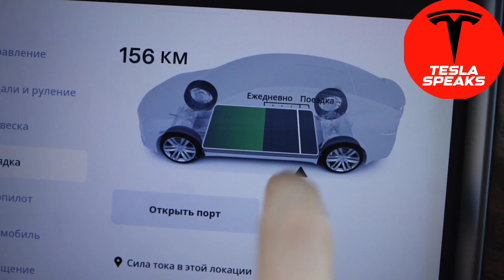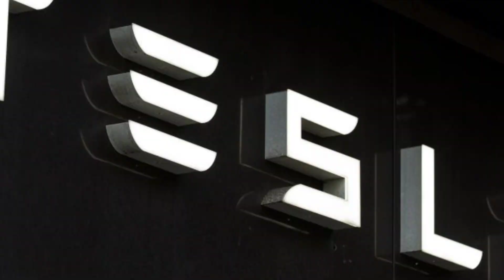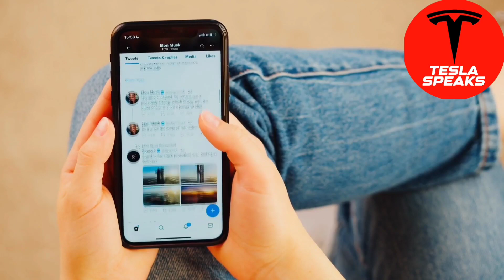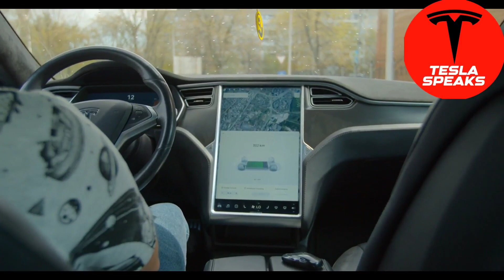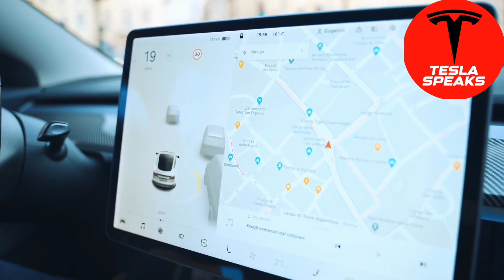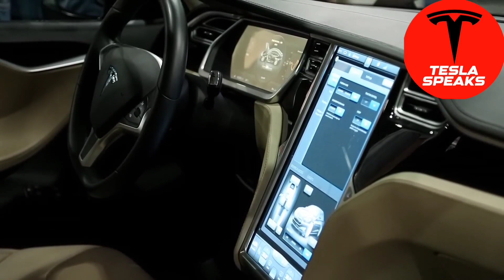Tesla stock will continue rise in AUGUST after THIS news!- Tesla Price Prediction